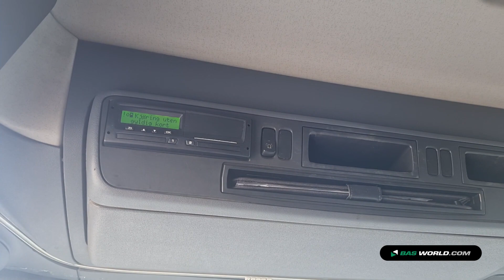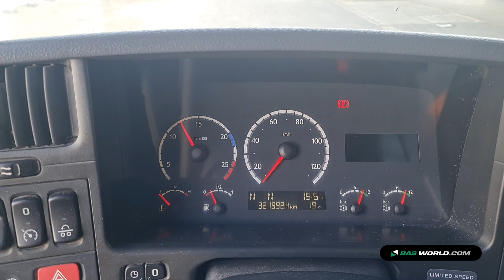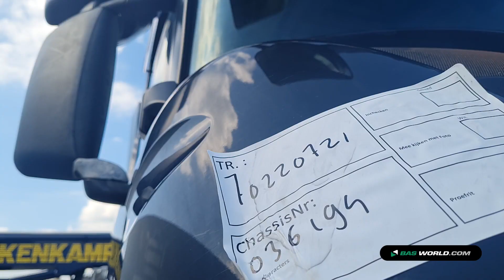70220721 Scania R